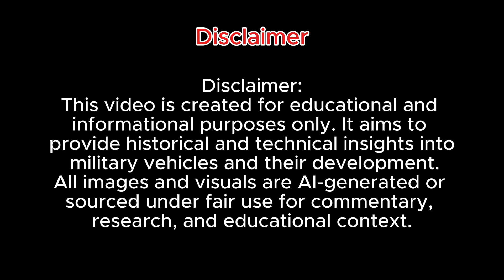Challenger 2 Tank: Britain’s Next-Gen Tank - Britain’s Most Powerful Tank Yet!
Discover the full power behind the Challenger 2, Britain’s ultimate next-generation main battle tank. In this video, we break down the Challenger 2’s armor systems, weapon upgrades, engine performance, and how it stands against global heavyweights like the Leopard 2 and M1 Abrams. From its battle-tested legacy to the 2026 modernization program, this is the tank that defines British engineering and dominance on the battlefield.

Whether you’re a military enthusiast, a tank lover, or just curious about the future of warfare, this video dives deep into Britain’s most powerful armored vehicle ever built.